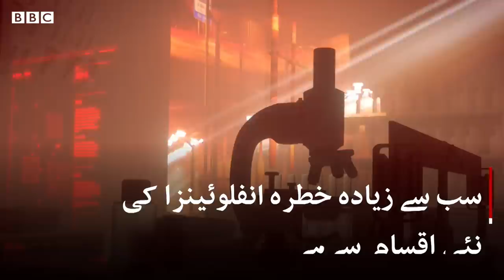Where will the next pandemic come from? - BBC URDU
کورونا وائرس نے دنیا بھر کی معیشت اور بہت سی زندگیوں کو متاثر کیا ہے، مگر ایسا پہلی مرتبہ نہیں ہوا کہ کسی وائرس نے دنیا کو ہلا کر رکھ دیا ہو۔ سارس، سوائین فلو اور ایبولہ وائرس جیسی کئی مہلک بیماریوں نے اس صدی کے آغاز پر دنیا کو پریشان کیا۔ کئی سو ایسے نئے وائرس جانوروں میں موجود ہیں جو انسانوں کو نقصان پہنچا سکتے ہیں اور محققین ان کے بارے میں معلومات جمع کرنے میں مصروف ہیں۔ مگر کیا ہم ان خطرات کو نظر انداز کر سکتے ہیں؟